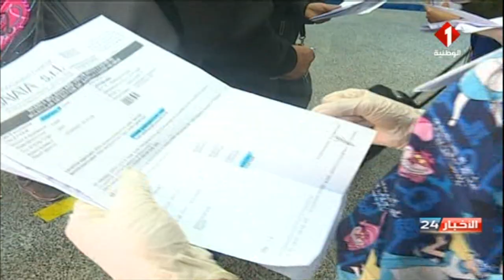نشرة منتصف الليل للأخبار ليوم 22 - 04 - 2021